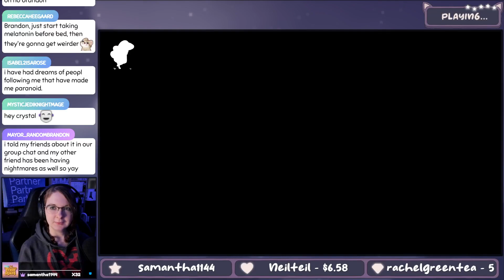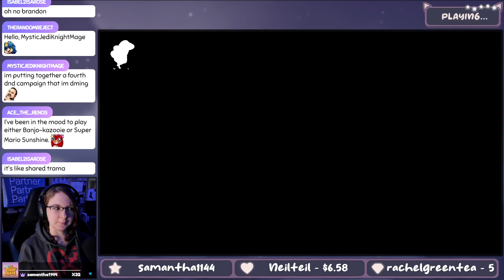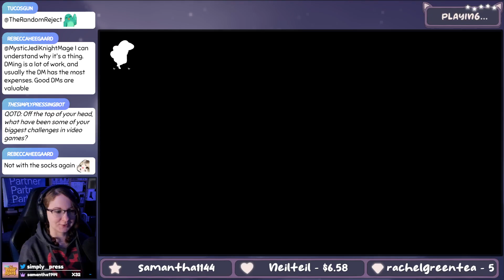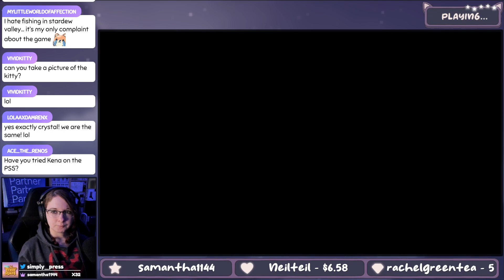Taking Pictures of EVERYTHING - Let's Play: Toem - Ep. 1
Toem is a Photo Adventure game where you visit different areas, help different people and of course take pictures! It really is a lovely little game, I had such a blast playing it.

~:SCHEDULE:~